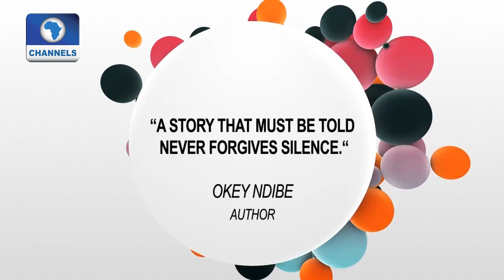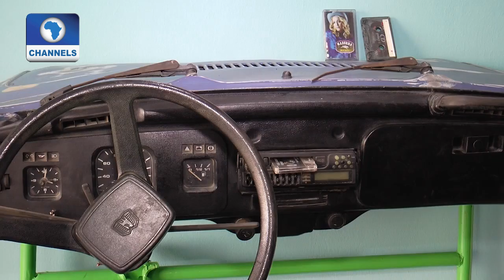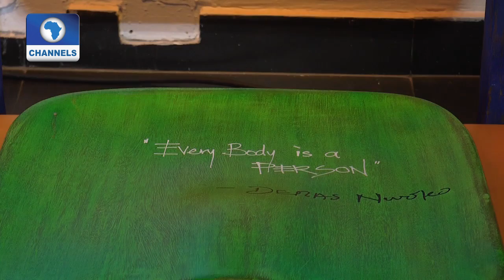Art House: Diseye Tantua Shows Creative Diveristy With New Form Of Art Pt 1